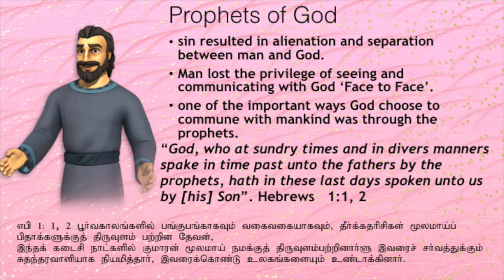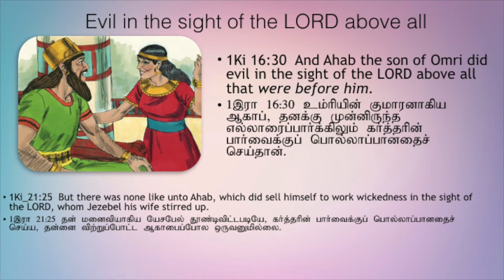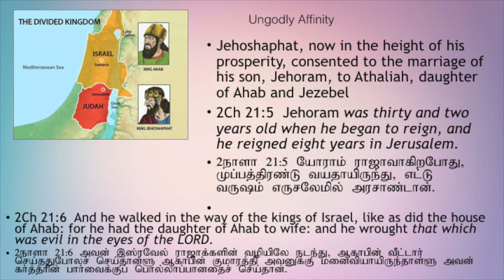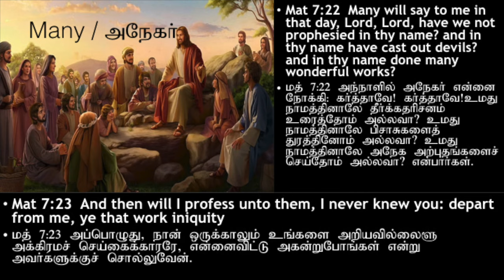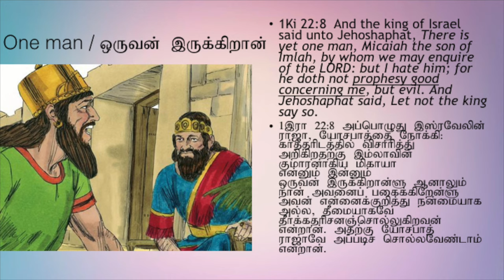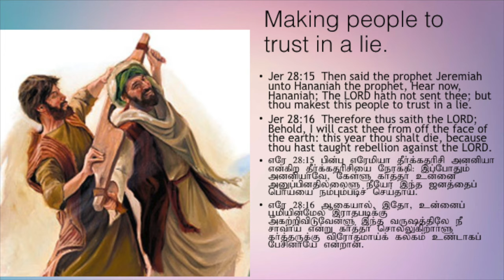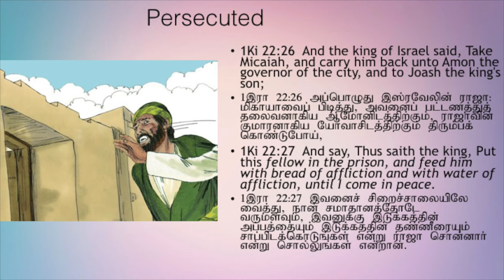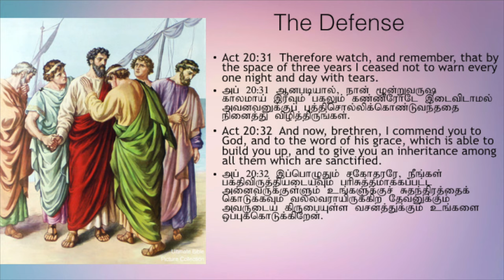True & False Prophets By Dr Rajkumar Ch (28 June 2019)